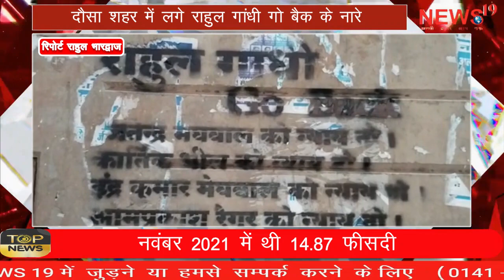दौसा शहर में लगे राहुल गांधी गो बैक के नारे Rahul Gandhi Go Back slogans raised in Dausa city